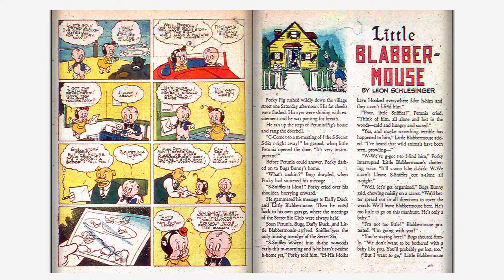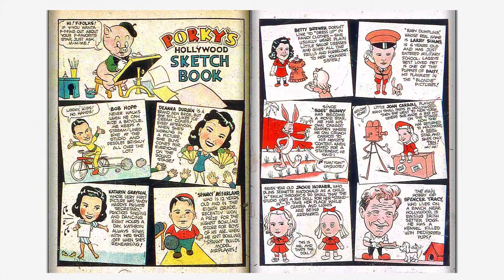Looney Tunes and Merrie Melodies Comics #002